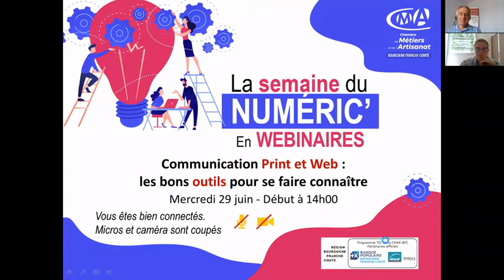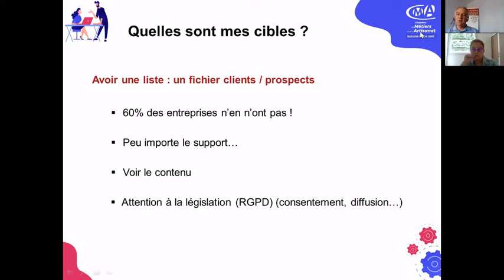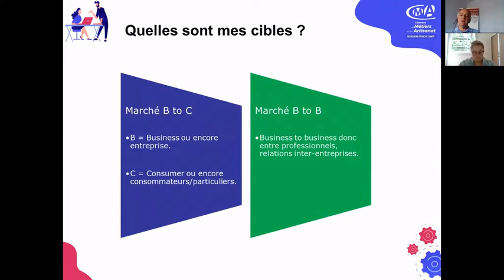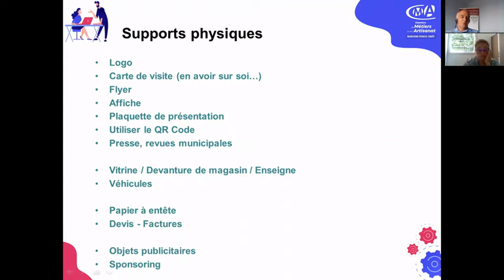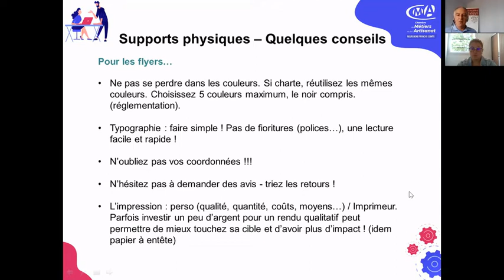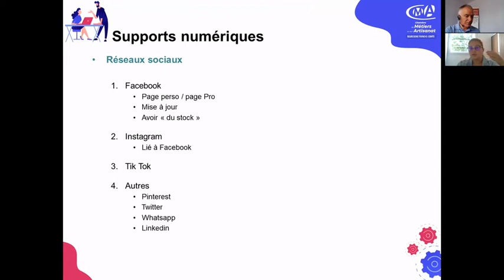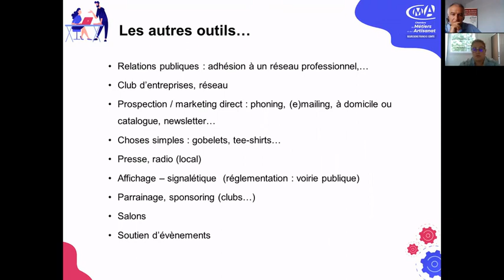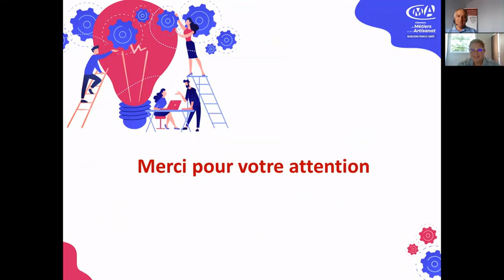Communication Print et Web : les bons outils pour se faire connaître